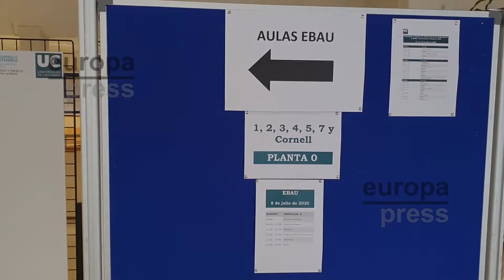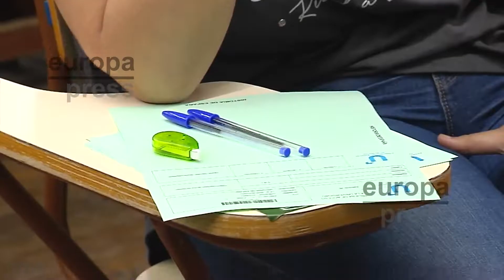Los estudiantes podrán ir a Selectividad con una asignatura suspensa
Los estudiantes podrán presentarse a las pruebas de acceso a la universidad con una asignatura suspensa y, además, podrán cursar el Bachillerato en tres años, en lugar de dos. Así lo recoge el borrador del Proyecto de real decreto por el que se establece la ordenación y las enseñanzas mínimas del Bachillerato, que desarrollar la nueva ley educativa, la LOMLOE.